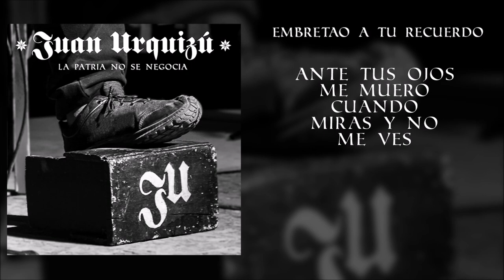JUAN URQUIZÚ - EMBRETAO' A TU RECUERDO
Juan Urquizú (Cantor Surero)
Contrataciones: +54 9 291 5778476

El siguiente link es para quienes quieran colaborar para seguír creando. Muchas gracias!